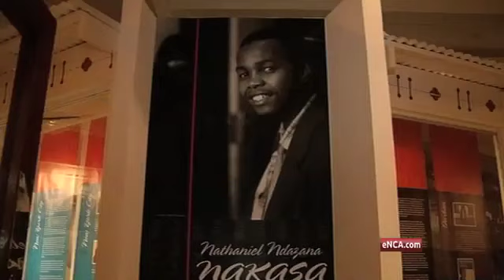Exiled journalist's remains brought home after almost 50 years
Durban - Almost 50 years since his death, the remains of one of South Africa's legendary writers, Nat Nakasa, will return home next month. Arts and Culture Minister Nathi Mthethwa has announced plans for his reburial in Durban. Nakasa died, while in exile in New York.